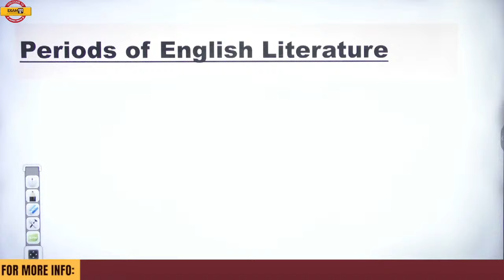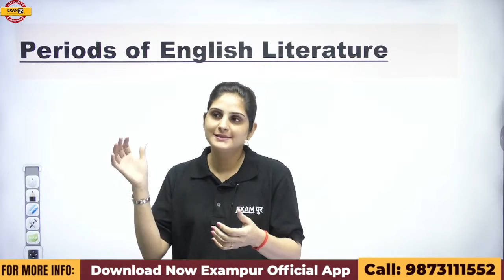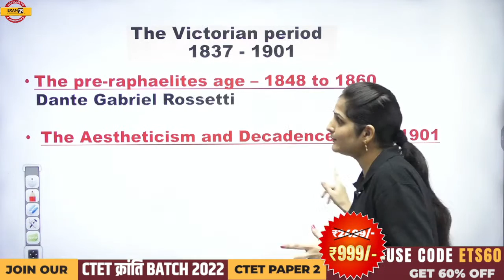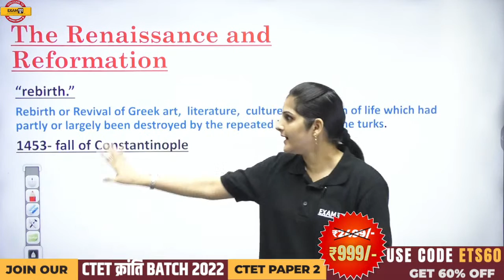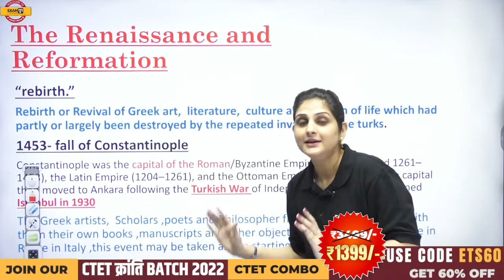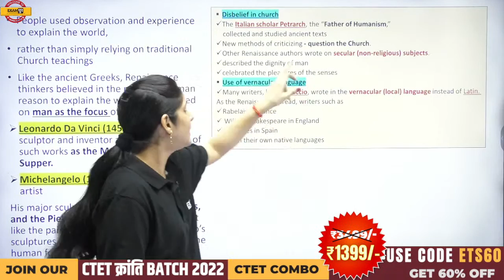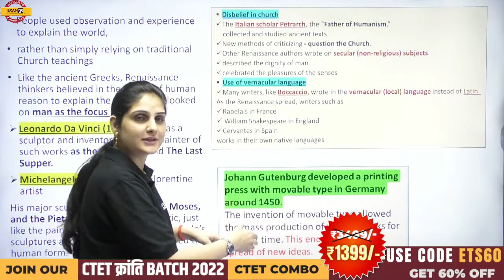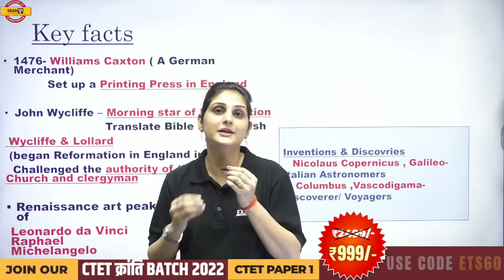TARGET || TGT/ PGT/LT/GIC/KVS/NVS/DSSSB || Renaissance & Reformation || 🔴LIVE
➡️CTET Paper 2 Answer Key 2023 TARGET || TGT/ PGT/LT/GIC/KVS/NVS/DSSSB || Renaissance & Reformation || 🔴LIVE @5PM

लक्ष्य क्या है/ Target- केवल Rank no. 1 / जरूरी message